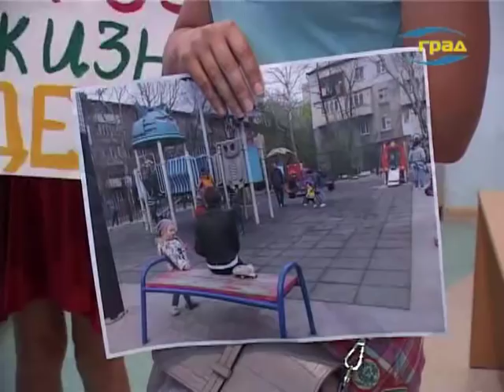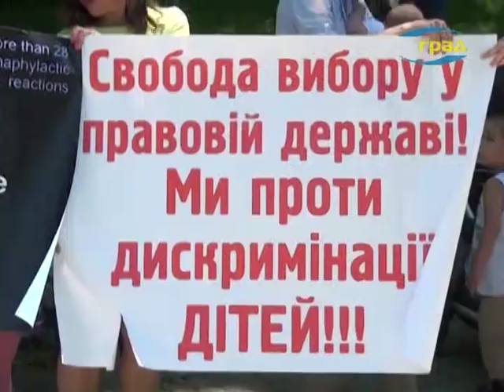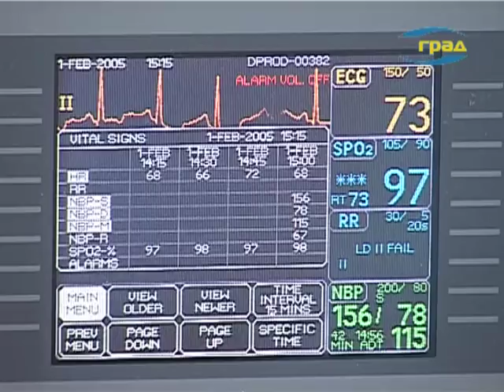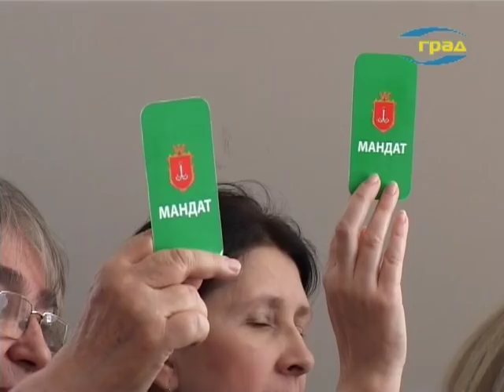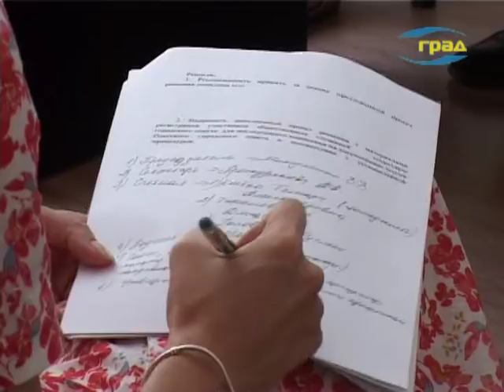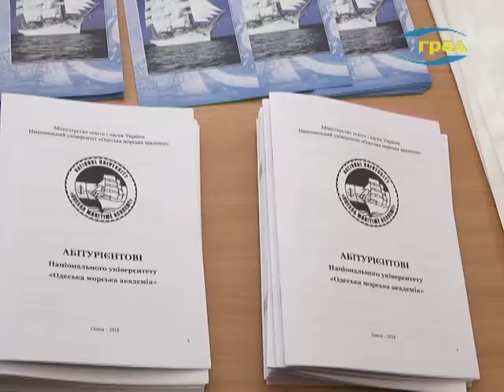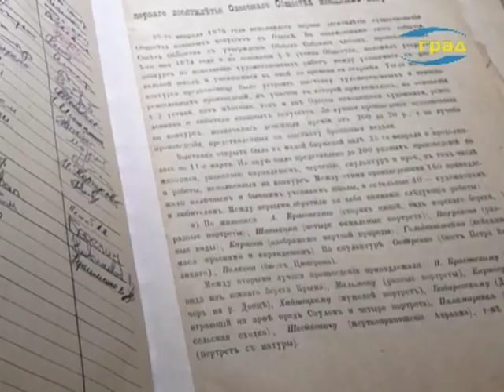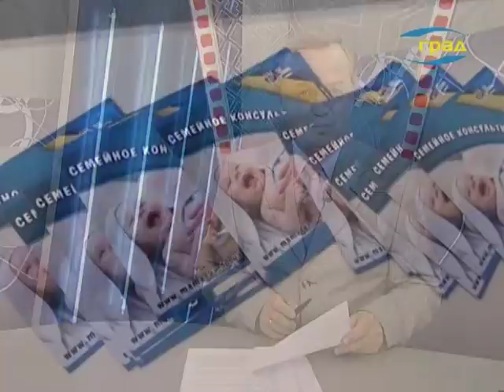Новости Одессы 02.06.2018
Главные новости Одессы:
1 июня в Торговом центре «Фонтан Скай» состоялся яркий праздник для маленьких одесситов и их родителей, посвященный Дню защиты детей. Однако настроение посетителей центра было омрачено присутствием на нем незваных гостей. Вместо того, чтобы провести праздник в окружении своих семей и близких, группа депутатов решила провести мероприятие, которое они назвали проверкой. Однако, все происходящее можно расценить скорее, как попытку попиариться, нежели, как проявление заботы об избирателях.
В субботу одесситы присоединились сразу к нескольким международным акциям. Возле Немецкого консульства, жители нашего города стали участниками митинга солидарности, в поддержку политзаключенных, которые находятся в заложниках у Кремля.
В парке Победы прошел флешмоб в поддержку одессита Андрея Новичкова. Моряку, которого безосновательно обвинили в убийстве, грозит смертная казнь в Иране.
В нашем городе состоялись общественные слушания по открытому обсуждению проекта решения Одесского городского совета об утверждении методики расчета и порядка использования платы за аренду коммунального имущества.
После визита в область президента страны, в том числе и на трассу Одесса-Рени, там также перекрыли проезжую часть. Жители приморских сел Катранка и Рассейка требуют отремонтировать 35 км трассы, сетуя, что бездорожье отпугивает от региона туристов.
В районе рынка 7 км в ночь на субботу перевернулся крупногабаритный грузовик, сообщают очевидцы. Обошлось без пострадавших.
Днем ДТП с пострадавшими произошло на перекрестке ул. Вильямса и Героев Небесной сотни. Водитель, управляя мопедом, столкнулся с автомобилем Lexus.
Национальный университет «Одесская морская академия» свято чтит многолетние традиции альма-матер. Ежегодно в преддверии дня рождения морской академии, в вузе проходит встреча выпускников разных лет.
В художественной галерее «Чайка» открылась выставка «Неуловимое», посвященная памяти одеского скульптора Бориса Румянцева.
Одесский городской сад на 2 дня превратился в мир детских развлечений и игр. Так весело и ярко в самом сердце Одессы отметили день защиты детей.
Широкий спектр занятий для всех членов семьи представлен в студии талантов Kids Family.